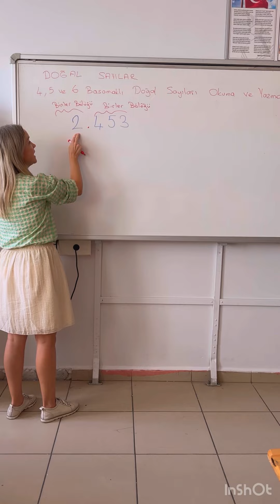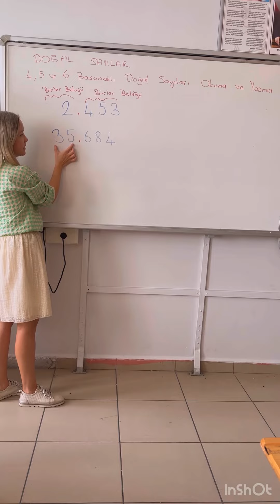4,5,6 basamaklı sayının pratik yoldan okunuşunu bulma